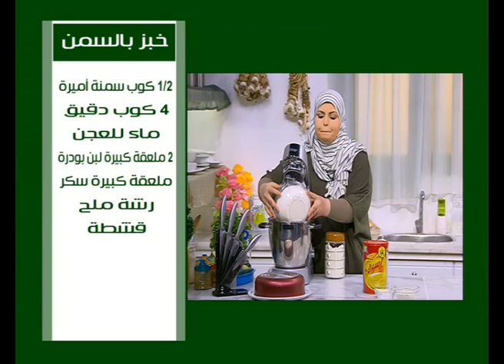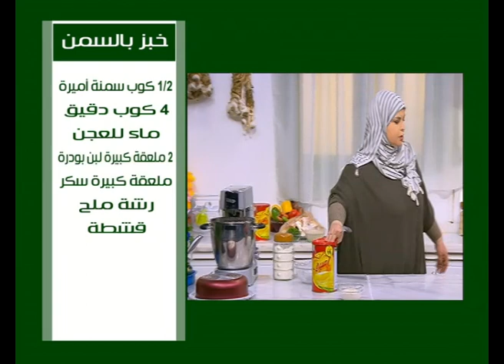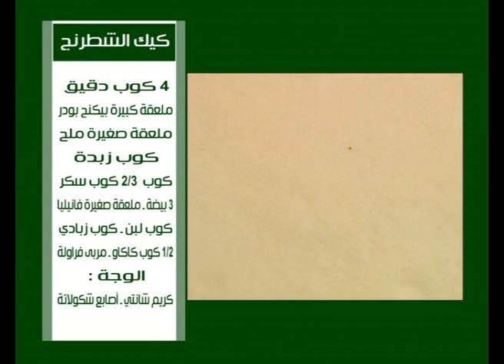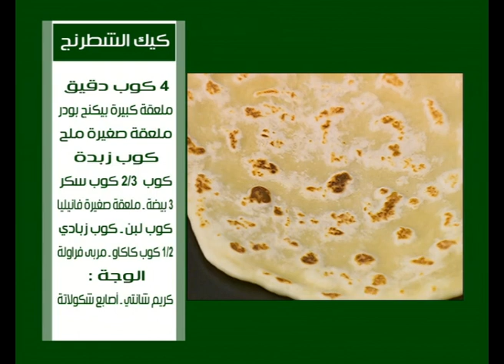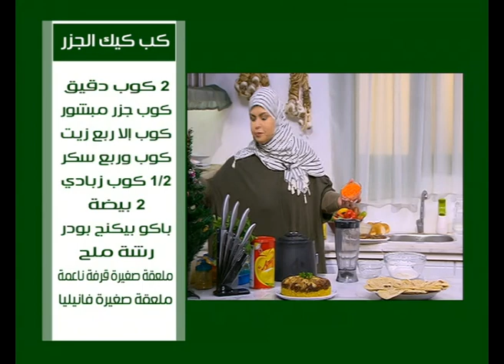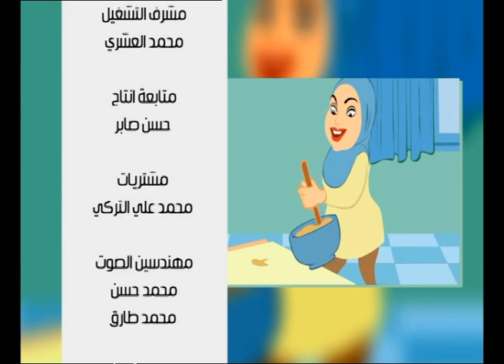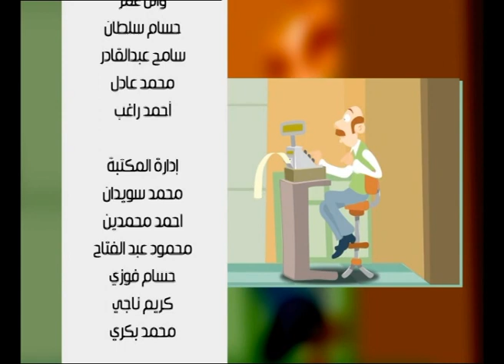ارز بالقرنبيط والكركم - ساندوتش الكفتة - خبز بالسمن | على قد الأيد حلقة كاملة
طريقة عمل ارز بالقرنبيط والكركم - ساندوتش الكفتة - خبز بالسمن - كب كيك الجزر مع نجلاء الشرشابي في علي قد الأيد
الوصفات كاملة